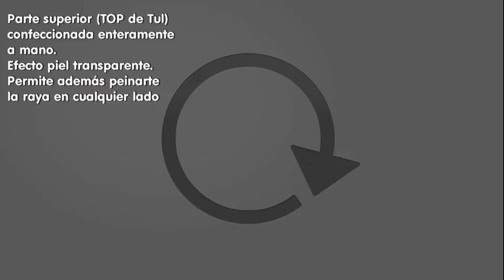Peluca larga cabello natural CONCHA color 1B tul entero transparente efecto piel